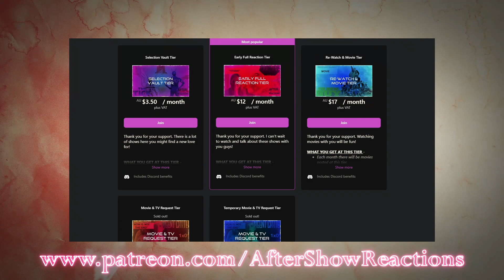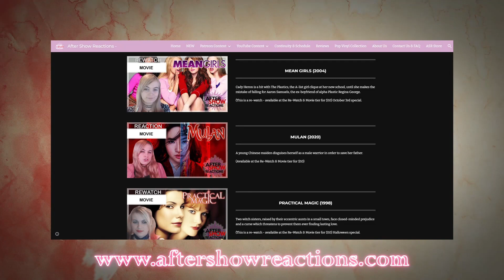Roswell 2x09 - "Max In The City" Reaction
How the hell is he still alive?!
Intro & Comment Discussion: 00:00
Reaction: 0:23
After Thoughts: 23:01

Hey what's up you guys, After Show Reacts here and today I'm reacting to Roswell! After witnessing a bizarre encounter in a diner my life was changed, I've made new friends and I'm helping them search for the truth about their alien origin.